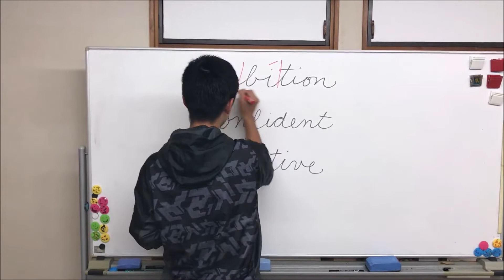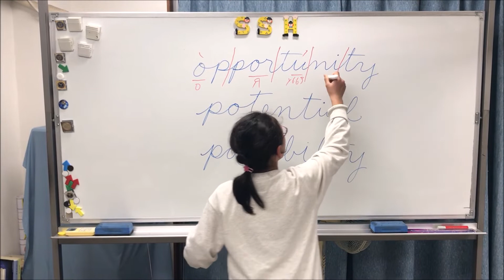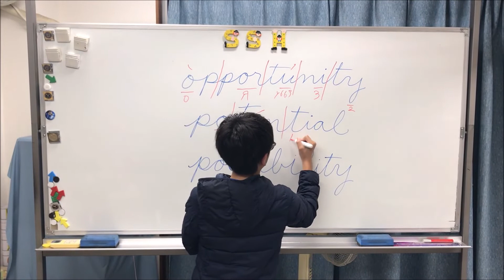SSH英語教室： 英単語を読む実力 SSH English: How to read words.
SSH English Education
How to read words with SSH English.
SSH英語教室：英単語を読む実力

How to read and pronounce words with SSH English methodology. 　After learning the rules, students can read words.

SSH英語教室の生徒が英単語を読む実力。英語学習をはじめてから3年、ルールに沿って英単語が読めるようになります。